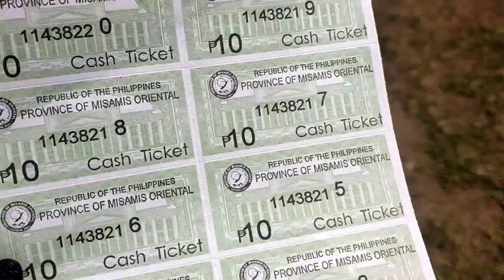"Sagpulon Falls", Falls height: 185 meters, start operation year 1992😳😊❤️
Sagpulon Falls located @ Jasaan, Misamis Oriental, start operation year 1992 falls height 185 meters high, amazing mountain place, a beautiful tourist spots, cold spring falls and swmming pool, cottages, Big rock formation, cold forest, a place for a party celebration, many foreigner in different country and nationality visited the place, and a group of people family and friends from different places ❤️vlog youtubevideo feelinglove feelinglove feelinghappy goodvibes enjoymuch coldfallsand swimming😍